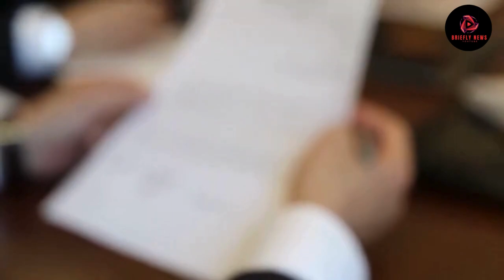Armenia Azerbaijan Diplomatic Talks Tensions Rise Amidst Uncertain Future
In recent diplomatic developments, Ararat Mirzoyan and Jeyhun Bayramov, foreign ministers of Armenia and Azerbaijan, engaged in two-day consultations in Berlin. This meeting, mediated by German Foreign Minister Annalena Baerbock, aimed at negotiating a peace treaty and establishing diplomatic relations between the two nations.

Facts:
Both ministers expressed willingness to achieve peace, with Azerbaijani President Ilham Aliyev denying plans to invade Armenia.
Despite diplomatic efforts, Armenia remains skeptical, as reported by Nezavisimaya Gazeta.
Prime Minister Nikol Pashinyan addresses Armenia's relationship with the Collective Security Treaty Organization (CSTO), signaling potential shifts in alliances.
Analysts suggest Pashinyan's actions are aimed at seeking additional security guarantors, possibly from Western countries.

Country Foreign Minister Key Statements
Armenia Ararat Mirzoyan Expresses skepticism towards Azerbaijan's intentions.
Azerbaijan Jeyhun Bayramov Denies plans to invade Armenia, advocates for peace.
Germany Annalena Baerbock Mediates discussions between Armenia and Azerbaijan.
Details:
While diplomatic discussions unfolded in Berlin, Prime Minister Pashinyan addressed Armenia's CSTO membership, hinting at a potential withdrawal due to perceived lack of protection during challenging times. Analysts debate the legality of such actions and speculate on Armenia's future alliances.

Vladimir Novikov, Chairman of the Institute of CIS Countries' Caucasus Department, views Pashinyan's behavior as provocative, aiming to strain Armenian-Russian relations. Meanwhile, public dissatisfaction with the CSTO's perceived failure to protect Armenia grows.

Vadim Mukhanov, Head of the Caucasus Division at the Russian Academy of Sciences, notes tensions but emphasizes the absence of any immediate talk of severing ties with Russia. The overall state of Russian-Armenian relations is described as at an all-time low.

Armenian expert Ara Vardanyan warns of Russia's potential departure from the region, paralleling the scenario seen in Ukraine or Syria. The uncertain future for Armenia intensifies with ongoing provocations and geopolitical shifts.

Conclusion:
As Armenia navigates through diplomatic uncertainties, the impact of Prime Minister Pashinyan's actions on regional alliances and the CSTO remains to be seen. The outcome of ongoing talks with Azerbaijan could shape the geopolitical landscape in the South Caucasus.